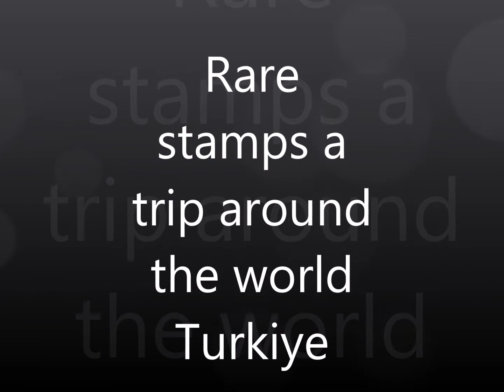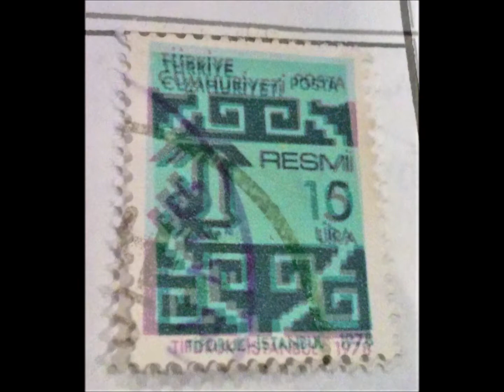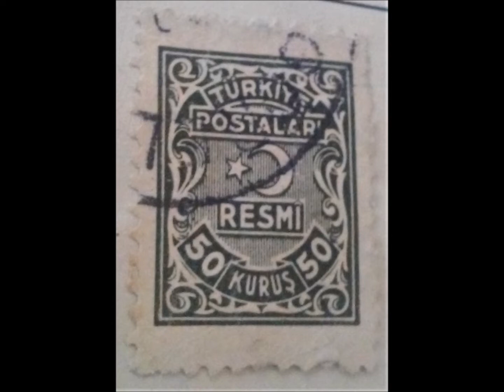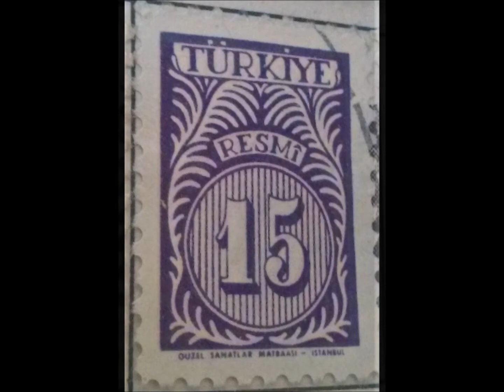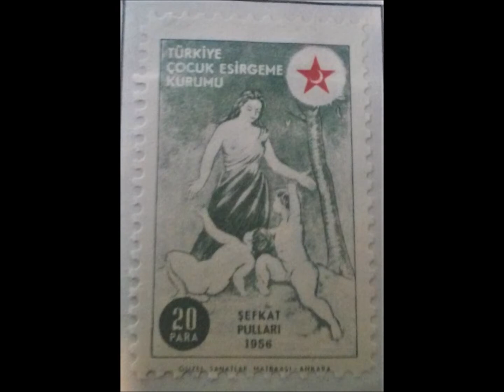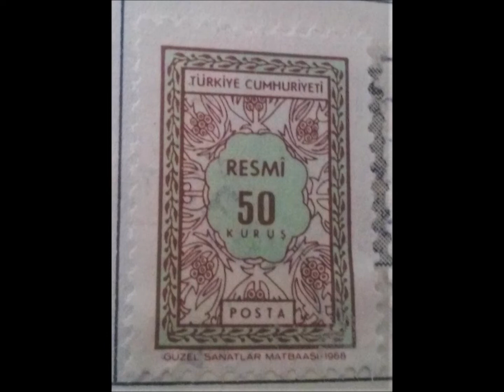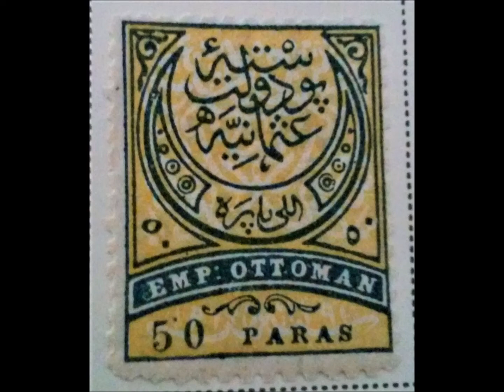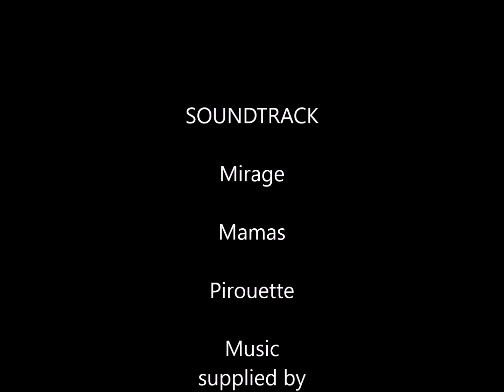Rare stamps a trip around the world Turkiye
This is a video of stamps from Turkiye
Watch for more videos coming out soon.